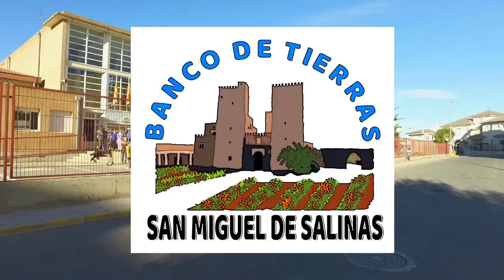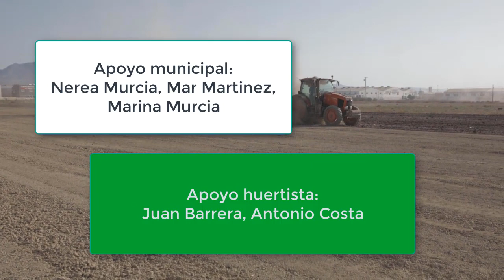PALABRAS DEL CAMPO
Video realizado por los alumnos de 5º de Primaria del CEIP Gloria Fuertes de San Miguel de Salinas (Alicante) en la Semana Agricultural